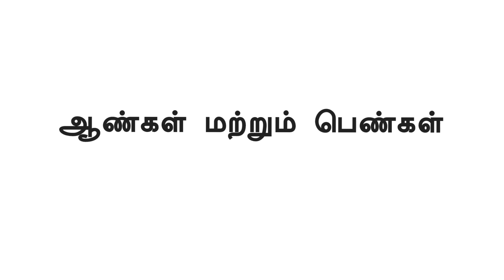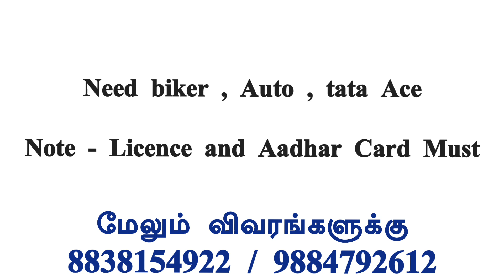💥Leading Logistics Company Delivery Job|Salary 2000|Job Vacancy Chennai|Chennai Jobs Today Openings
CHENNAI JOBS TODAY OPENINGS|JOBS IN CHENNAI|JOB VACANCY 2023